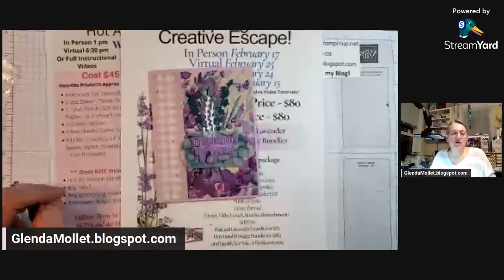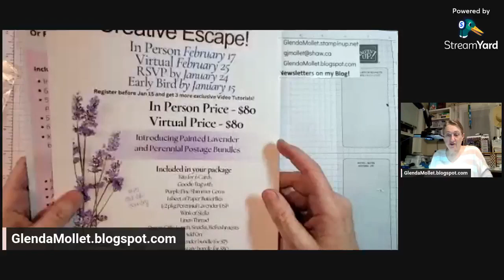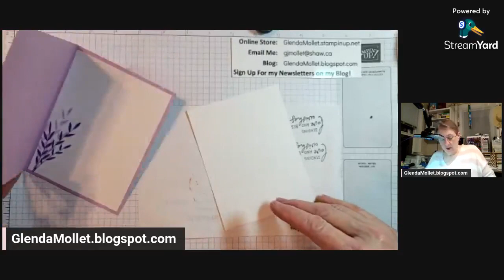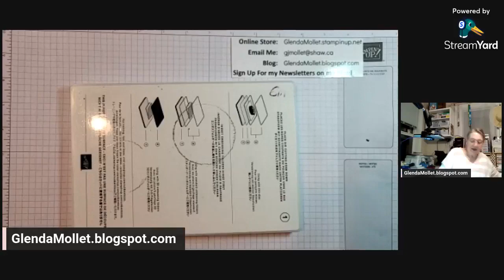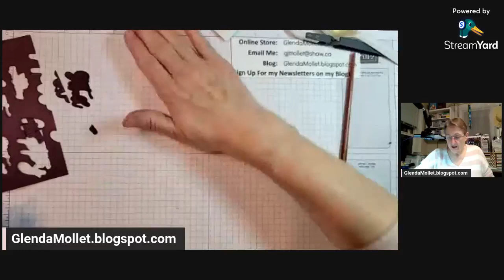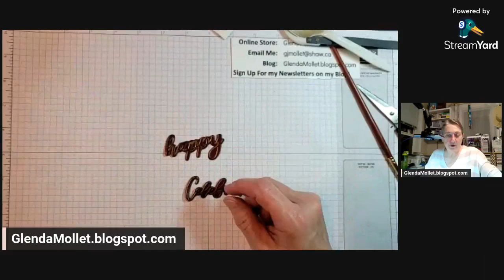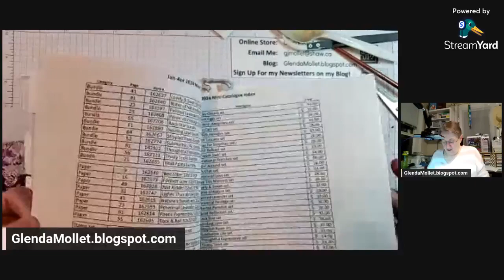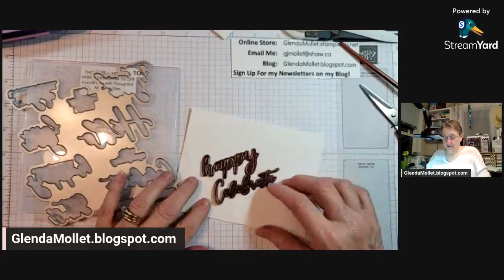Make It Monday with the Perennial Lavender Suite and a cool technique!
What do bling, alcohol and markers have in common? Well, funny you should ask.
Join me for a beautiful sparkly card with a fun technique using the Perennial Lavender suite that is featured in our Spring Creative Escape.
Only 2 more days to register and join us for a fun day of stamping, in person or virtual, or you can do the projects using the exclusive step by step tutorials.
Also, registration is still open for the Hot Air Balloon class and monthly tutorials.